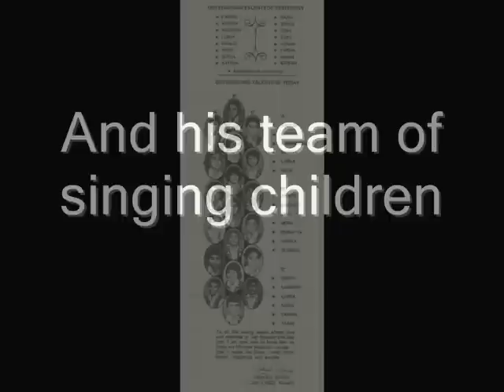Sohail Rana - Dosti Aisa Nata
Sohail Rana and his team of singing children.

Title: Dosti Aisa Nata
Singers: Uroosa
Album: Helicopter

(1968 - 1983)